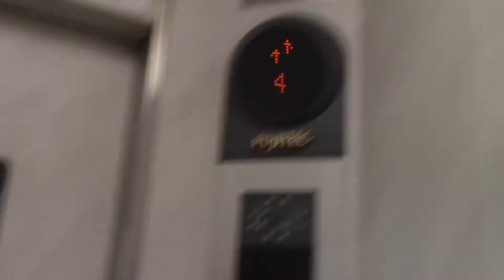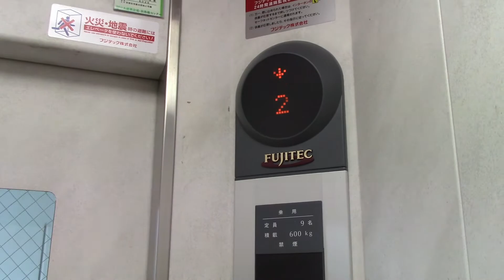【更新前】千歳市内某マンションのエレベーター Part10（リテイク）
メーカーはフジテック製です。ボタンを押し間違えている所がありますがスルーしてくださいｗｗ　　※再撮影。

用途：乗用
定員：9名
積載：600kg
設置年：不明
アナウンス：なし
到着音：なし
車椅子操作盤：なし
エレベーター台数：1
機種：エリシオ
方式：ロープ式